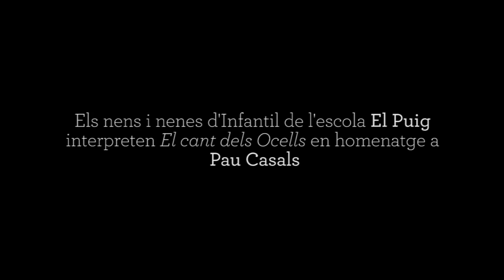Escola El Puig - El Cant del Ocells